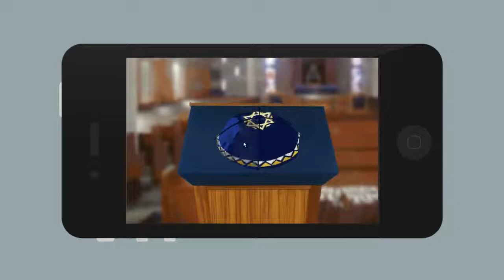Rabbi Simon - a Homage for the famous Simon game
a Simon iPhone game which includes a Rabbi, a Kippa and Gevald